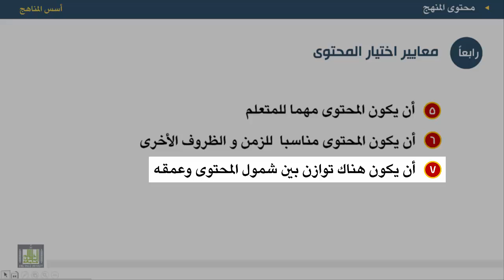أسس المناهج - الوحدة 7 : اختيار محتوى المنهج - 3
المقررات المفتوحة
أسس المناهج - 471 نهج-2
الوحدة السابعة - محتوي المنهج المدرسي
معايير تنظيم المحتوي